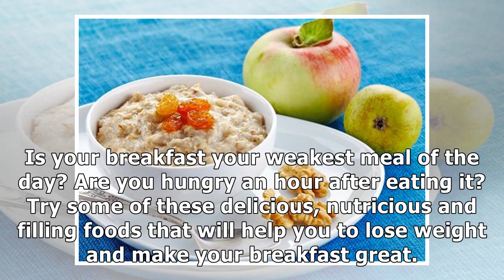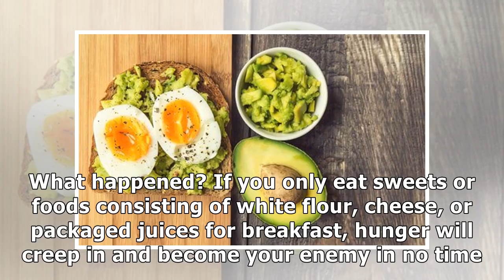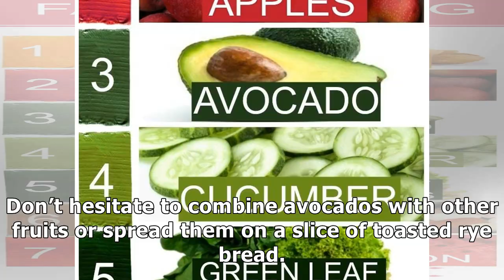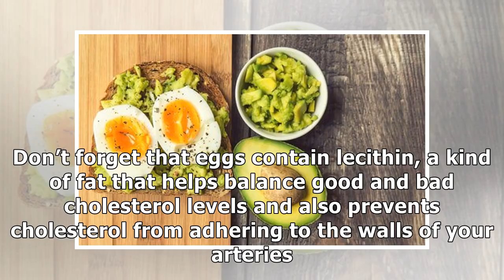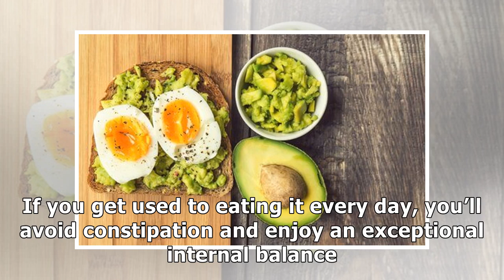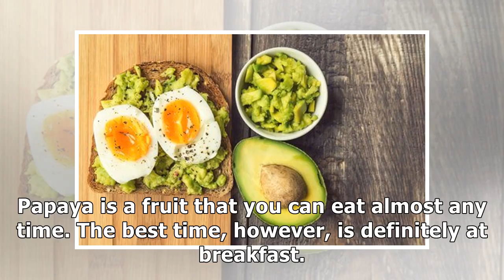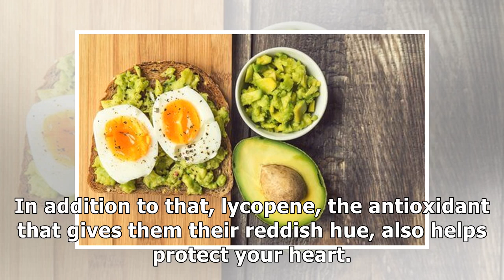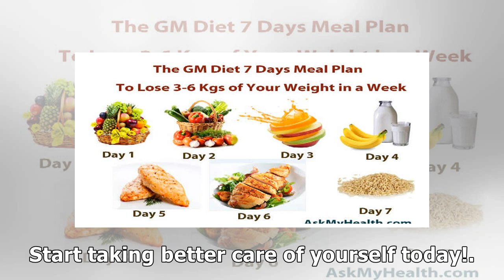5 meet food to eat for breakfast to lose weight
5 meet food to eat for breakfast to lose weight

Is your breakfast your weakest meal of the day? Are you hungry an hour after eating it? Try some of these delicious, nutricious and filling foods that will help you to lose weight and make your breakf...